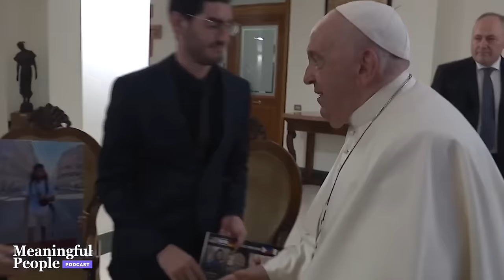"I'm Living Every Parent's Worst Nightmare": Mother of Hamas Hostage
Rachel Goldberg-Polin, 54, is a soft-spoken teacher who grew up in Chicago.

She is remarkably comfortable in the unwanted role she has inhabited since shortly after Oct. 7: the international voice, face and conscience of the hostage crisis.

Please continue to pray for the safe return for her son from Gaza, Hersh Ben Perel Chana.

►Alpert and Associates

Call Moshe Alpert!

► Town Appliance

► Project Mesorah

A Time To Daven- A Chizuk Trip to Poland with Rabbi Paysach Krohn
January 14-18

We will visit Auschwitz-Birkenau, Lublin, Krakow, Warsaw, Ger, Lizensk, Lodz and Shindler’s Factory.

► Pesach With Bordeaux

► Shomrei Zion

Support the Nof-Zion defense network

Or wherever Podcasts are available!

Editor: Sruly Saftlas
Podcast created by: Meaningful Minute